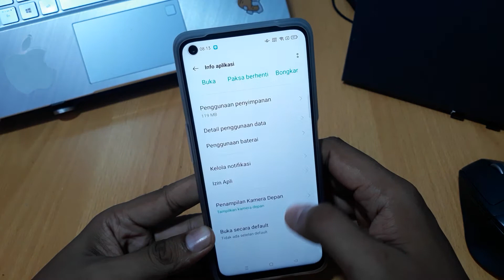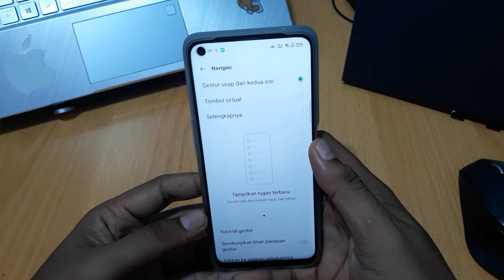Cara Full Screen Oppo A16